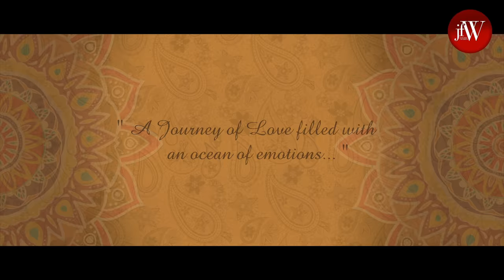Kalyanam to Kadhal | Trailer | Mini Webseries in Tamil| Ft. Rj Saru, Rishikanth,Abdool Lee | 4K |JFW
Kalyanam to kaadhal ❤️ Releasing on Thursday, 22nd April'21 at 2:30pm

JFW is happy to bring to you a very one of a kind mini webseries - K2K! A story that’s filled with a whirlpool of emotions that gives a completely new perspective at how an arrange marriage works in 2021! In today’s time of modern dating, live in, bumble, tinder and more can a classic age old arrange marriage work? Can true love and bonds be created the old school way? Tune in to find out 🤩

Pothys Boutique

Styling partner
Page 3

Directed by Abdool Lee

Written by Ashwin ChinnaRaju

Script supervision Balaji Venugopal

DOP - Sujith S

Associate Director
Nithin

Cast
Saru
Rishikanth
Vishal Moses
Mounika

Editors
Kenny Jo Christo
Bravin Jass

Music
KC Balasarangan

DI
Kirubaraj Prince

Costume Stylist
Art Mode

Executive Producer
Karthik Rajkumaar

Uthra Rajendran